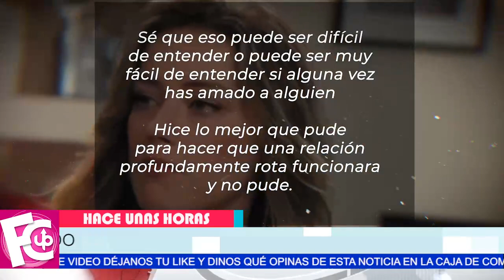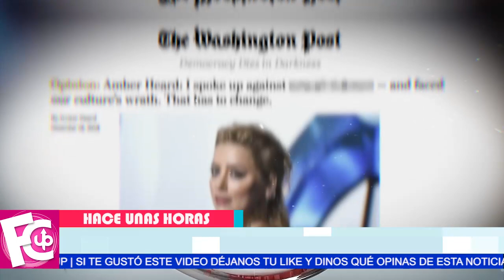🔴😱 Amb3r H3ard 𝘃𝘂𝗲𝗹𝘃𝗲 𝗺𝗮𝗻𝘀𝗶𝘁𝗮 / J0hnny D3pp la tiene en sus manos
En una reciente entrevista la actriz expresa su sentir…